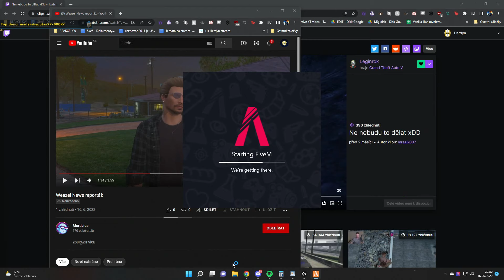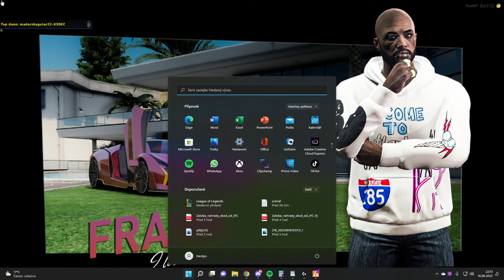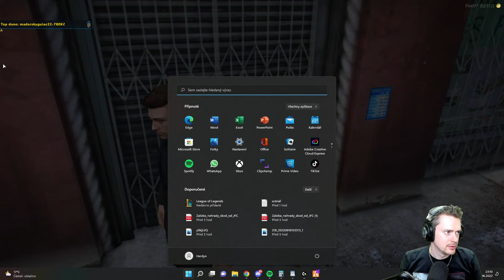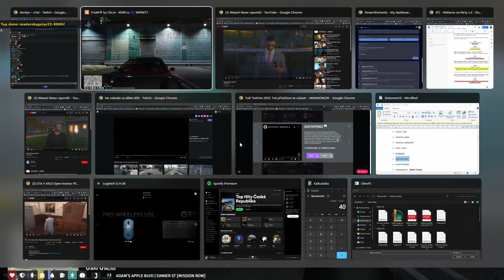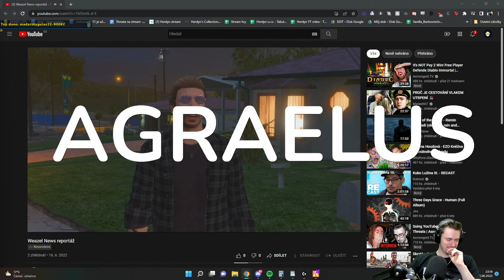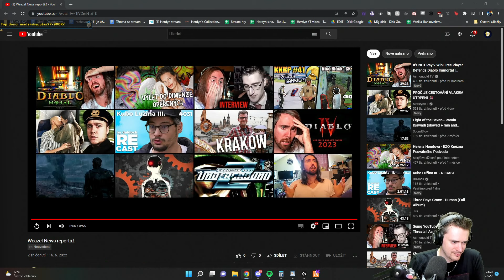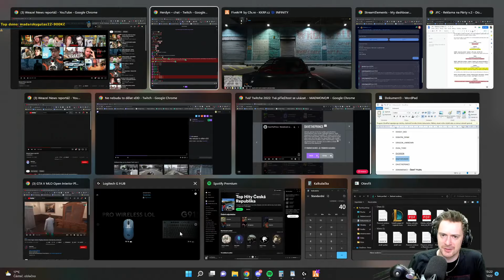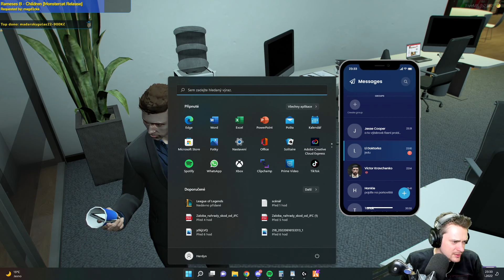GTA RP (KKRP) 2/3 | 16.06.2022